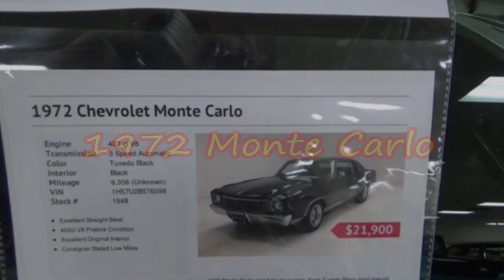1972 Monte Carlo Dreamgoatinc Classic and Muscle Car Video